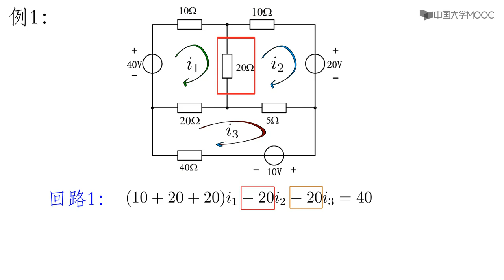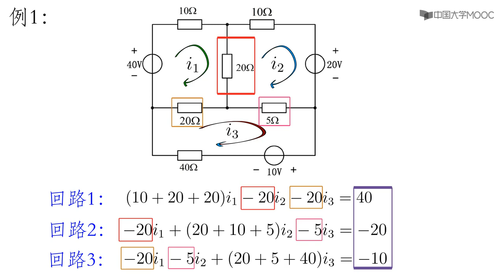回流电流法例题1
播放列表名称：电路

第一周   电路模型和电路定律（1）

电路的基本概念测验题

1-1  电路概述

1-2  电路模型

1-3  基本电路物理量：电流、电压、电功率和能量

1-4  电流和电压的参考方向

1-5  电路元件—电阻

1-6 电路元件—电压源和电流源

1-7  受控电源

第二周  电路模型和电路定律（2）

1-8  基尔霍夫电流定律

1-9  基尔霍夫电压定律

1-10  KCL和KVL的综合运用

KCL和KVL测验题

第三周  电阻电路的等效变换

等效变换测验题

2-1  电路的等效变换

2-2  电阻的串联和并联

2-3  电压源、电流源的串联和并联

2-4  实际电源的两种模型及其等效变换

第四周  电阻电路的一般分析

回路电流法和结点电压法测验题

3-1  回路电流法

3-2  结点电压法

3-3  结点电压法和回路电流法比较

第五周  电路定理

电路定理测验题

4-1  叠加定理

4-2  替代定理

4-3  戴维宁定理

4-4  戴维宁等效电路求解

4-5  诺顿定理及其等效电路求解

4-6  最大功率传输定理

4-7 特勒根定理、互易定理和对偶原理（本内容视频中没有，供有兴趣同学参考，MOOC考试不考）

第六周  动态电路的时域分析（1）

动态电路的时域分析（1）测验题

5-1  电容元件

5-2  电感元件

5-3  动态电路的方程

5-4  动态电路的初始条件

5-5  一阶电路的零输入响应

5-6  一阶电路的零状态响应

第七周  动态电路的时域分析（2）

动态电路的时域分析（2）测试题

5-7  一阶电路的全响应

5-8 一阶电路分析的三要素法

5-9 二阶电路

第八周  相量法

相量法测验题

6-1 为什么需要引入相量法？

6-2 复数

6-3 正弦量

6-4 相量法的引入

6-5 电路定律的相量形式

6-6 阻抗和导纳

第九周  正弦稳态电路的分析（1）

7-1 正弦稳态电路的分析

7-2 相量图

正弦稳态电路的分析和相量图测验题

第十周  正弦稳态电路的分析（2）

正弦稳态电路的功率

7-3  正弦稳态电路的功率——瞬时功率

7-4 7-5 正弦稳态电路的功率——有功功率和无功功率

7-6 正弦稳态电路的功率——视在功率和功率因数

7-7   正弦稳态电路的功率——复功率

7-8  正弦稳态电路的最大功率传输

第十一周  含有耦合电感的电路

互感和变压器

8-1  互感的定义

8-2  同名端和互感电压方向

8-3  互感的去耦等效

8-4  含有耦合电感电路的计算

8-5  空心变压器

8-6  理想变压器

第十二周  电路的频率响应

9-1  网络函数

9-2  谐振定义和谐振条件

9-3  RLC串联谐振的特点

9-4  RLC串联谐振的频率响应

9-5  RLC并联谐振的特点

谐振

第十三周  三相电路

三相电路

10-1 三相电路

10-2 线电压（电流）与相电压（电流）的关系

10-3 对称三相电路的计算

10-4 不对称三相电路的概念

10-5 三相电路的功率

第十四周  非正弦周期电流电路、二端口网络

非正弦和二端口

11-1 非正弦周期信号

11-2 非正弦周期电流电路的有效值和平均功率

11-3 非正弦周期电流电路的计算

12-1 二端口网络

12-2 二端口的方程和参数